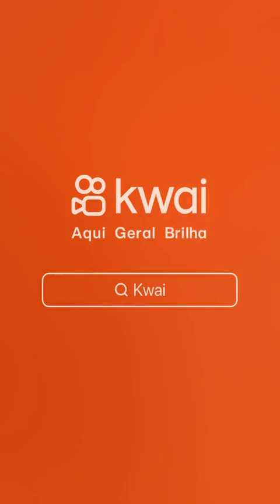22 de novembro de 2023